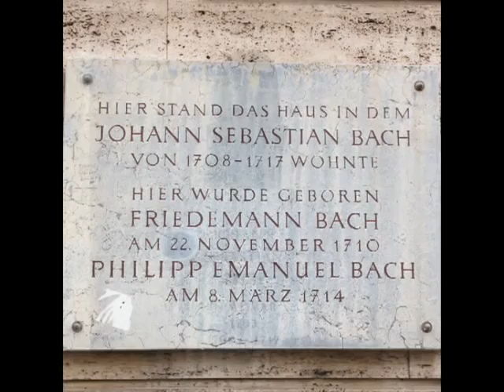September Tour 3 WEIMAR 2 5mins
Private Blog Item